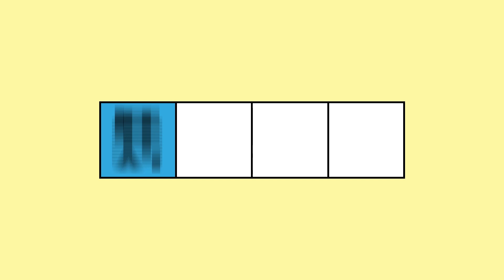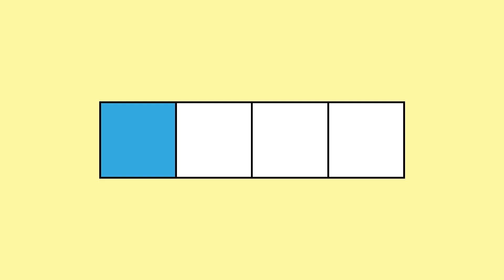[십덕후들] 블리치와 비바 블루스는 S급?! / 죽기 전 꼭 봐야할 S급 싸움 만화 TOP 5 추천 / '원나블'의 블리치와 비바 블루스 a.k.a 로쿠데나시 블루스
[십덕후들] 12층의 덕후들 -  이승훈 PD 편

이승훈 PD를 그리워하는 몇몇 분들을 위해
돌아온 S급 싸움만화 TOP 5 추천!!

- 블리치
- 로쿠데나시 블루스 a.k.a. 비바 블루스